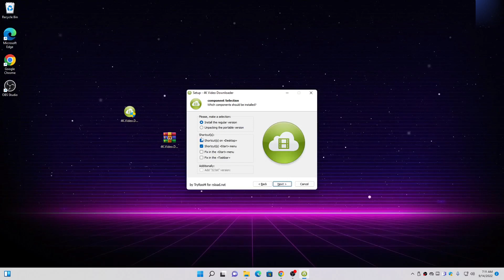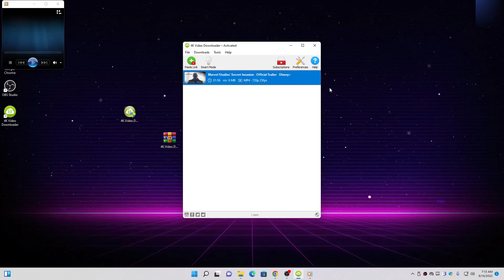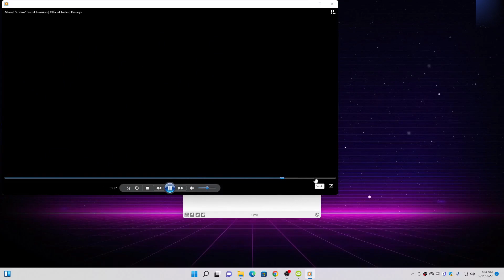4K Video Downloader 4.21.5 | Cracked Version & Activation Key | Best Video Download Software 2022!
Password: 1234
If you cannot open the archive, download the winrar archiver

4K Video Downloader allows us to download and save video, audio, and subtitles from the Internet in high quality. Download all videos from the Internet with one click. Save video in MP4, MKV, 3GP formats, or extract audio videos in MP3, M4A, or OGG. Download 3D video content enjoy it even when you are offline. Download 4K Video Downloader Offline Installer Setup for Windows.

Download video in HD 1080p, HD 720p, 4K, and 8K resolution and enjoy the high definition videos on your HD TV, iPad, iPhone, Galaxy Edge, and other devices. Download annotations and subtitles in .srt format or embed ones for a single video or entire playlist in one click. Save entire YouTube playlists and channels in MP4, MKV, M4A, MP3, FLV, 3GP. 4K Video Downloader 64 bit for PC allows downloading videos, playlists, channels, and subtitles from YouTube, Facebook, Vimeo, and other video sites in high quality.

This program is free, open-source and cross-platform. No toolbars, no adware, no malware: Installers are completely clean. Enjoy your videos anywhere, any time, and of course even when you are offline. Downloading is simple and straightforward: just copy the link from your web browser and click 'Paste Link’ in the application. That’s it!

Direct transfer to iTunes
Get videos and songs downloaded directly to your iTunes library and enjoy them on your iPhone 12, iPod, or iPad anywhere you go.

Support all popular video sites
Download video and audio from Vimeo, SoundCloud, Flickr, Facebook and DailyMotion, Tumblr, YouTube Gaming.

3D video download
Download video in 3D format, you will find a small special icon among available formats after video parsing. Everyone should try watching live shows and cartoons in 3D, it’s one of a kind experience.

360° videos download
Videos created with a camera that simultaneously records all 360 degrees of a scene, change the viewing angle by dragging video with the mouse and enjoy this mind-blowing novelty.